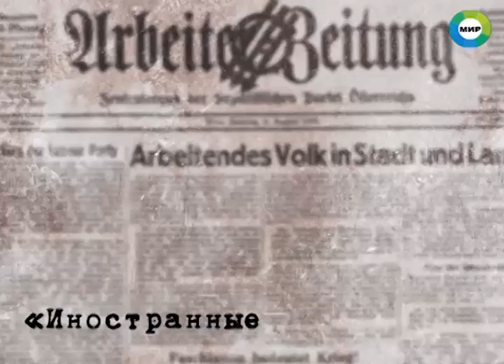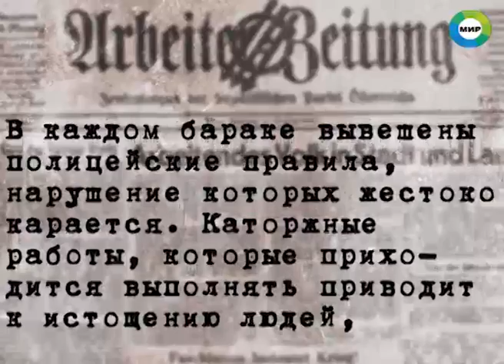Освобождение 18 декабря: Первый Украинский фронт наращивает наступление на реке Ирше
Шел 910 день войны. Немецкие войска несут большие потери в живой силе и технике.
Наши военные продолжили наступление на Кировоградском направлении. А американские бомбардировщики совершили налет на Бремен. Во время атаки было уничтожено 40 вражеских истребителей. Подробности в новом выпуске программы.